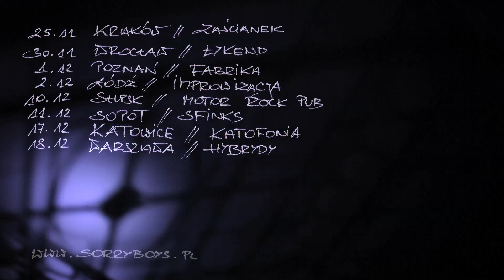Sorry Boys // Hard Working Tour II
Alan Kępski & Co.

reżyseria / montaż: Alan Kępski (director)
zdjęcia: Maciek Domagalski (cinematographer)

♫ Sorry Boys - 'Hard Working Classes' (rmx by Kwaszak)

25.11 // Kraków // Zaścianek
30.11 // Wrocław // Łykend
1.12 // Poznań // Fabrika
2.12 // Łódź  // Improwizacja
10.12 // Słupsk // Motor Rock Pub
11.12 // Sopot // Sfinks
17.12 // Katowice // Katofonia
18.12 // Warszawa // Hybrydy